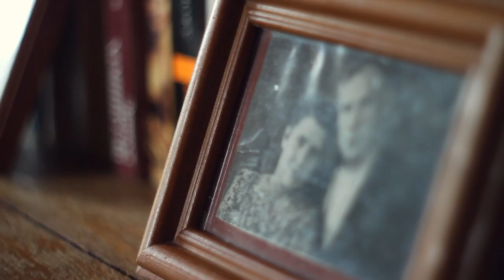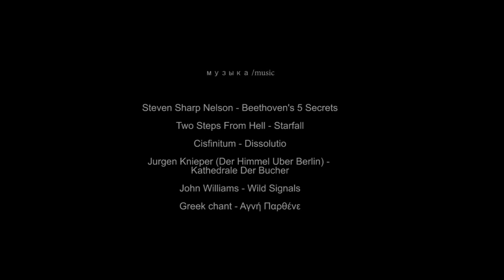Εἰκών / Eikon (2013) short film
Короткометражный фильм о художнице Марине Гетмановой.
"Εἰκών " от др.-греч. «образ», «изображение».

A short film about the artist Marina Getmanova.
From Greek εἰκών eikōn "image".

Режиссура, съемка, монтаж: Руслан Шувалов, 2013
Directing, filming, editing: Ruslan Shuvalov, 2013

Εἰκών / Eikó̱n  / Icon / Образ (2013), short film

музыка /music:

Steven Sharp Nelson - Beethoven's 5 Secrets,
Two Steps From Hell - Starfall,
Cisfinitum - Dissolutio
Jurgen Knieper (Der Himmel Uber Berlin) -
Kathedrale Der Bucher,
John Williams - Wild Signals,
Greek chant - Αγνή Παρθένε